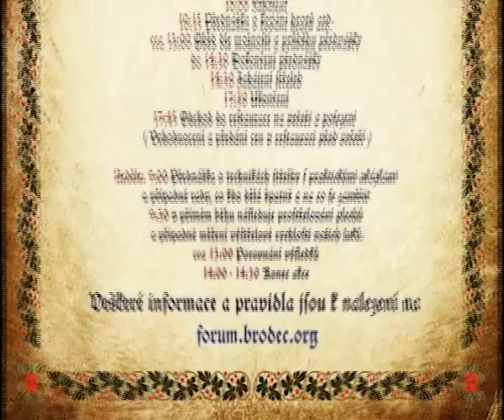Strong bows meeting, Medlánky 2010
Strong bows meeting 2010 in Czech Republic